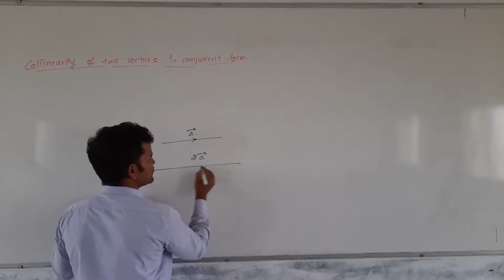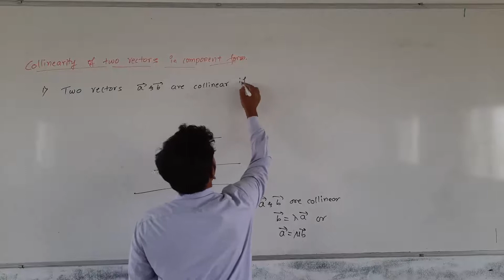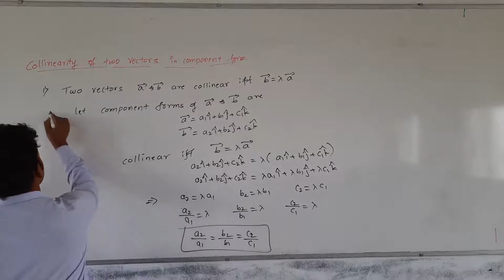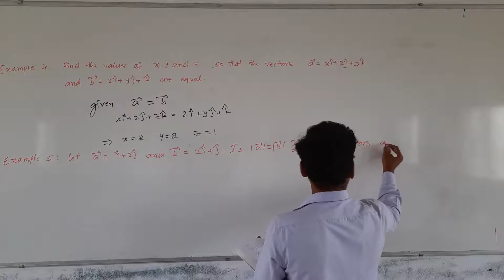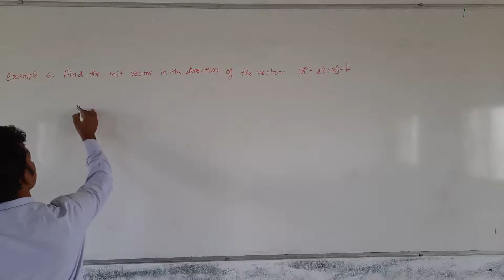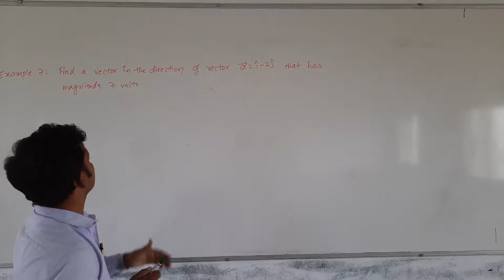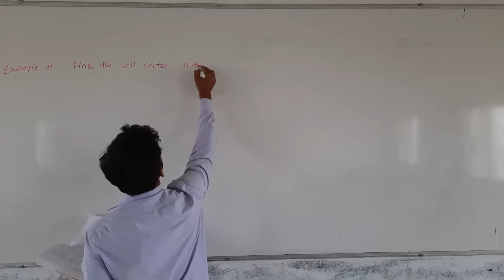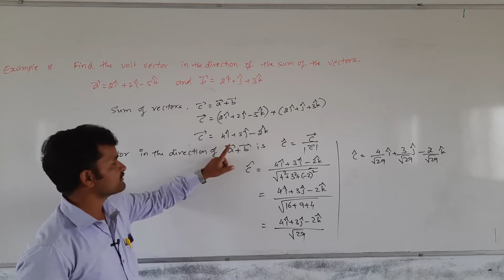Lecture 06 | Vector Algebra | by Kashinath Sir